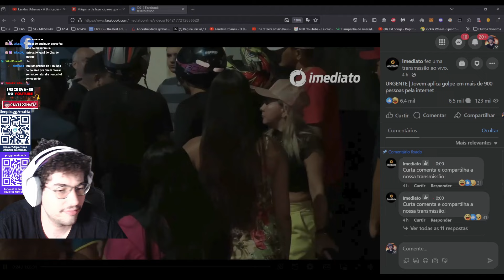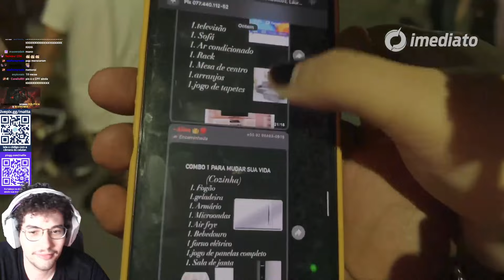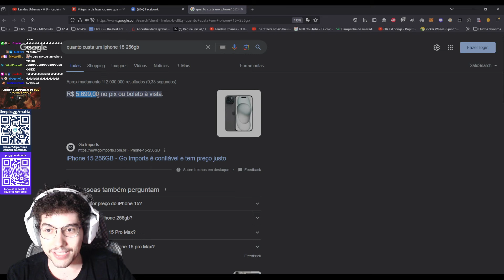Golpista anuncia iphone por R$ 100 e tem casa invadida (pegaram até o cachorro)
Parte 2 amanhã